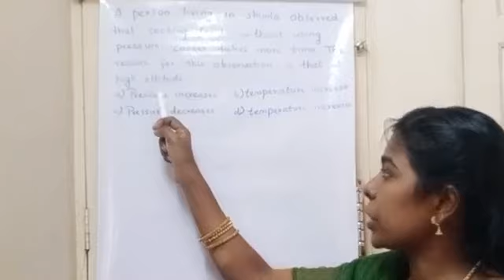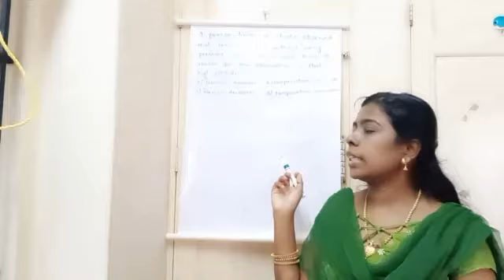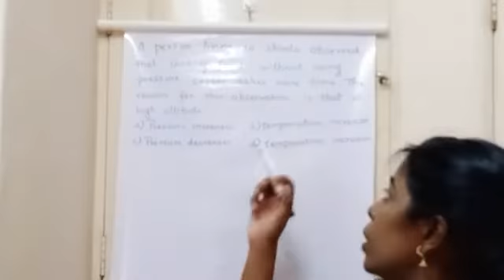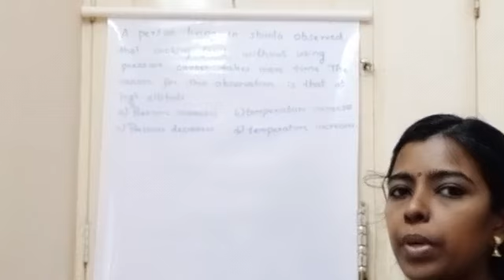A person living in shimla observed that cooking food without using pressure cooker....